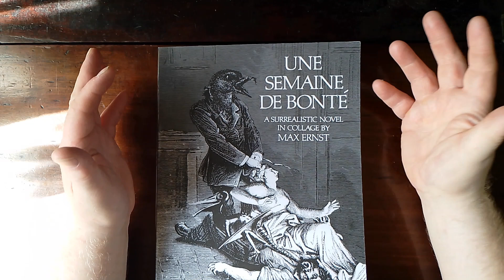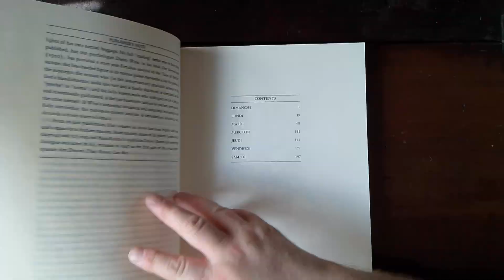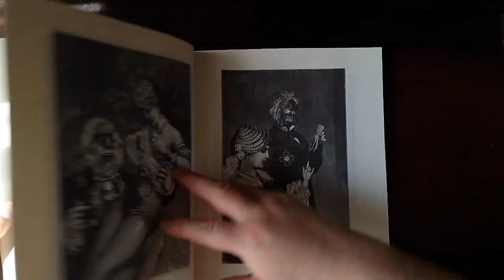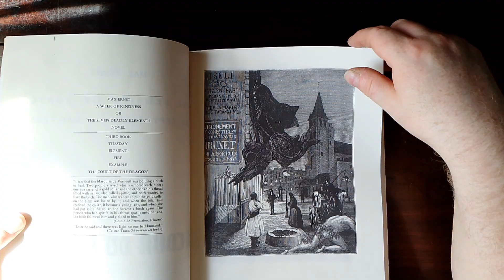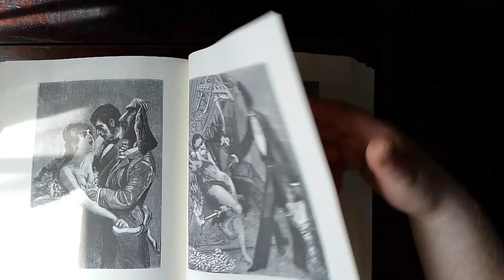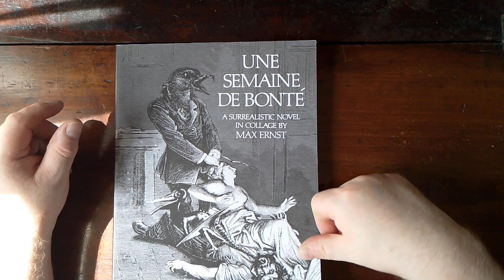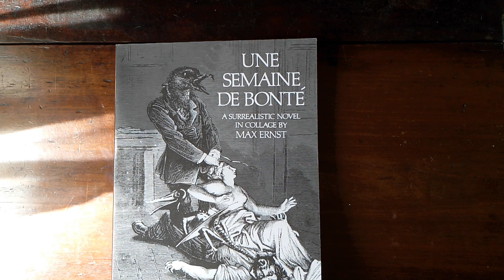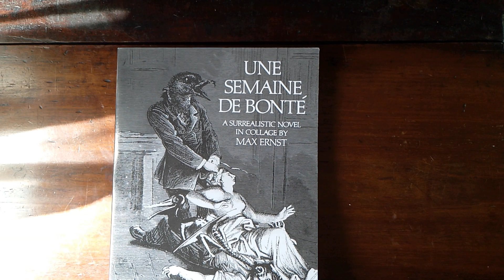Collage Art Influences - Max Ernst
Examing Max Ernst's surrealist collage novel -  "Une Semaine De Bonté.